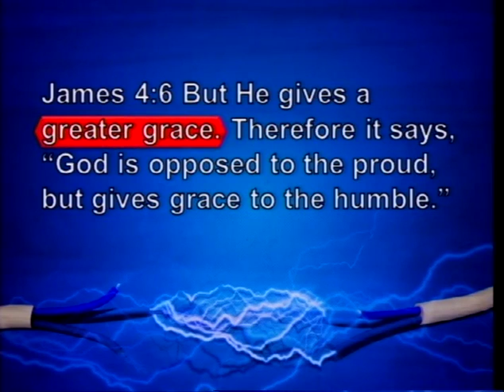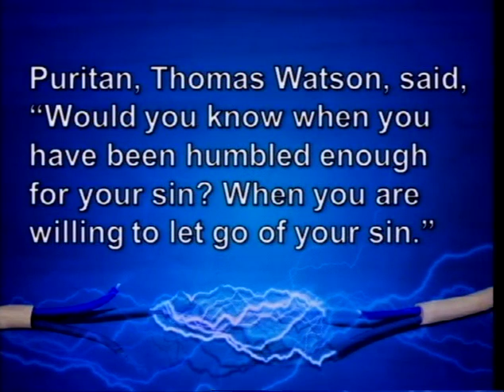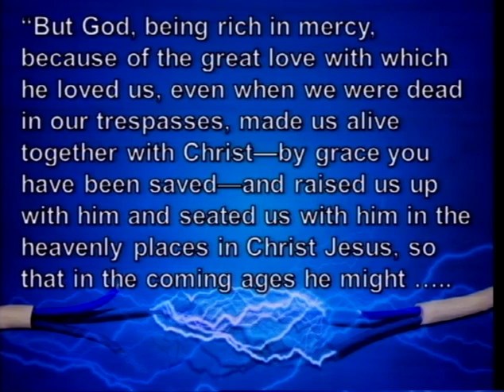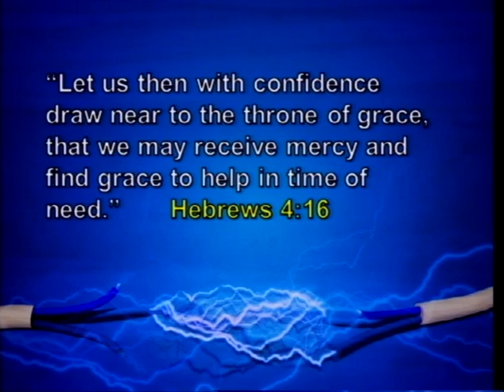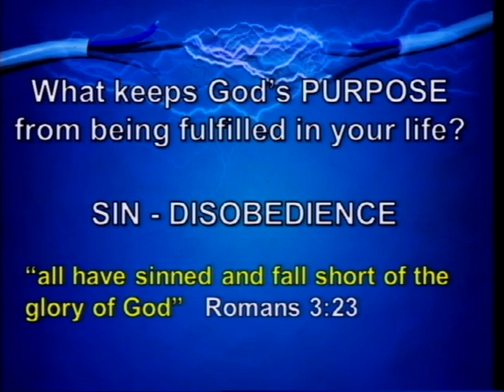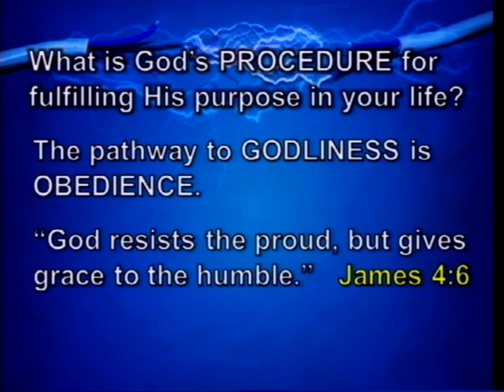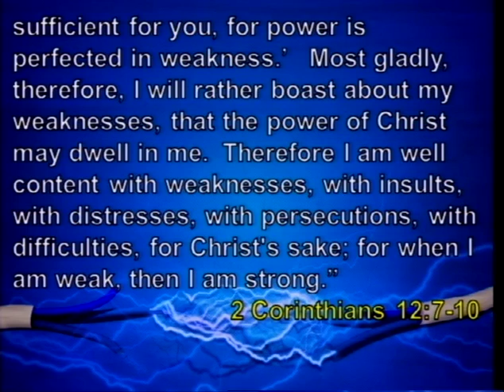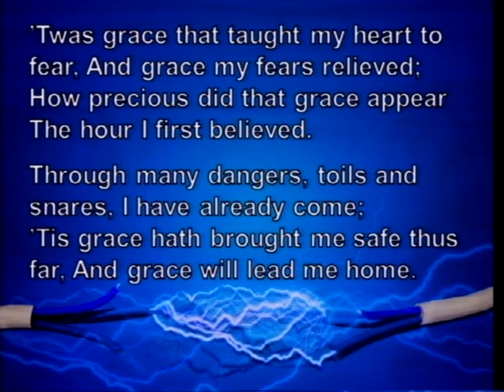Reconnecting With God (9/30/12)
Reconnecting With God